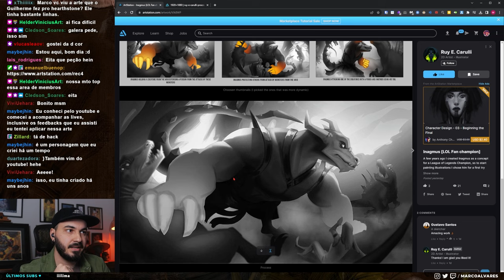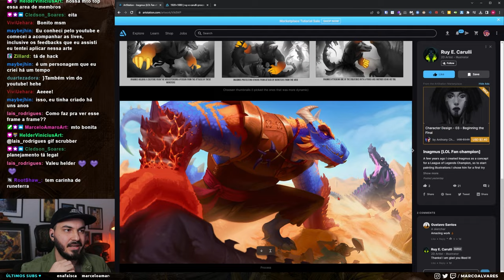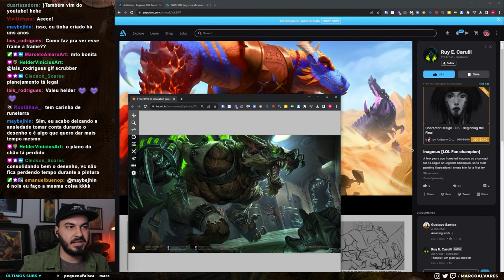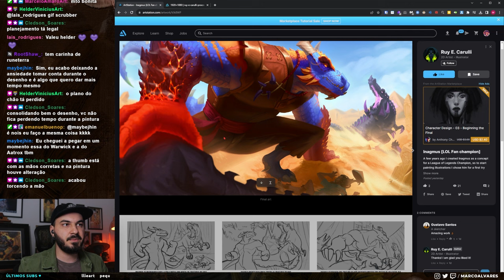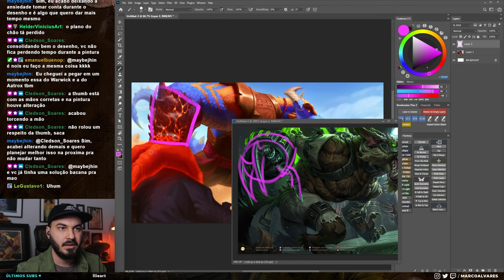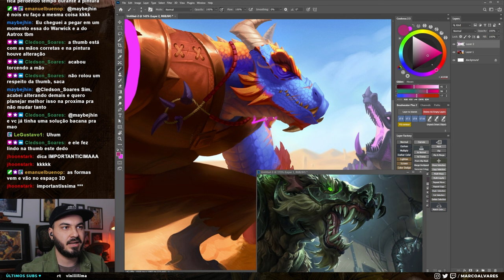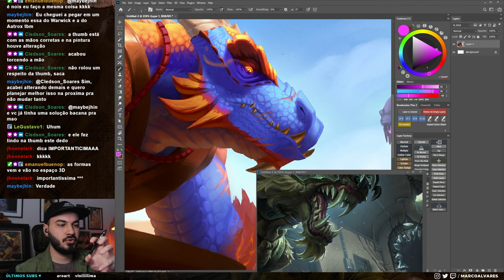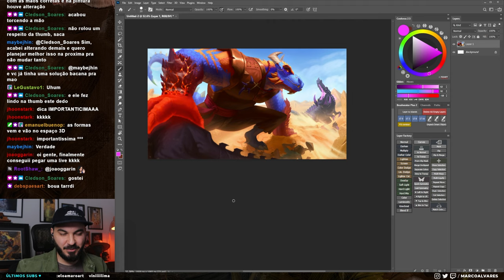O QUE PODEMOS APRENDER COM ESSA ARTE DO MIKE? | Feedbacks de Pintura Digital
QUER ESTUDAR COMIGO? TORNE-SE MEMBRO do CANAL ❤

LIVES NA ROXINHA: QUINTA às 19H e aos DOMINGOS às 13H (/marcoalvares)

Arte enviada por: Ruy E. Carulli ♥